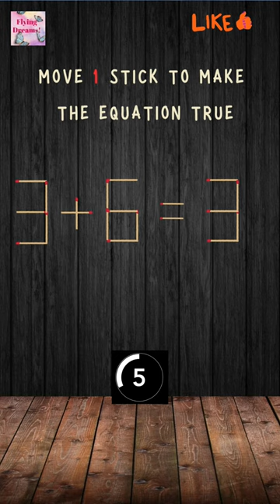"Brain Blaze: Kindling Curiosity with Matchstick Challenges!"